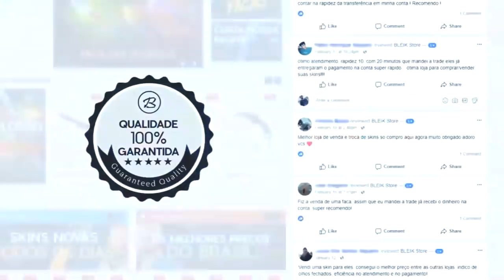VSM DESTRUINDO NA SEMI FINAL & DETONA CLASSIFICADA 😱 Detona x 9Z Team ‹AleArts›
♦ About Business!

Acompanhe os Streamers em:

🐦 BBLESPORTS - Sociais!